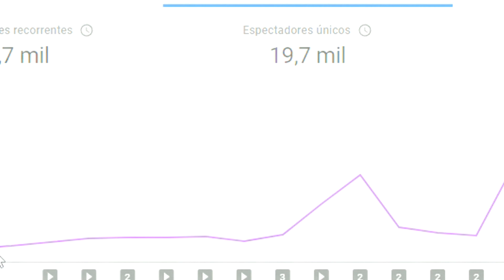DAYZ MOBILE ? LANÇAMENTO DA NOVA VERSÃO ( ANDROID E IOS ) NOS PRÓXIMOS DIAS - DISARRAY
DISARRAY ou Retract: Survival é um jogo multiplayer online de sobrevivência para dispositivos móveis. ( Dayz Mobile )

◆ Encontre comida e bebida para não passar fome ou morrer de sede.
◆ Recolher armas e armas para se proteger dos bandidos.
◆ Explore o ambiente abandonado, apocalíptico e hostil.
◆ Sobreviva durante o dia, a noite e as condições climáticas dinâmicas.
◆ Percorra o grande mundo aberto para saques.
◆ Use o chat de voz para conversar com outros sobreviventes.
◆ Tranque qualquer porta com fechaduras de código.
◆ Barricar portas e janelas
◆ Faça amigos ou inimigos.
◆ Viaje para a base militar para encontrar armas especiais.